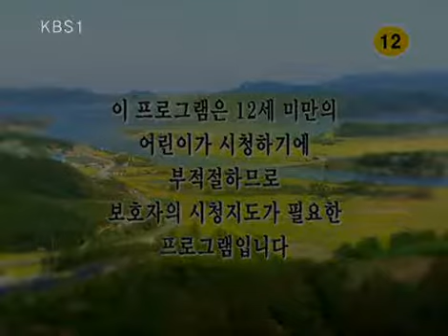산너머 남촌에는 1 - Namchon 20081210 # 001